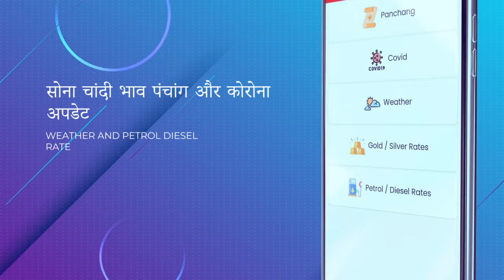संकट मोचन संगीत समारोह : पवित्रकृष्ण के भरतनाट्यम से हुई तीसरी निशा की शुरुआत